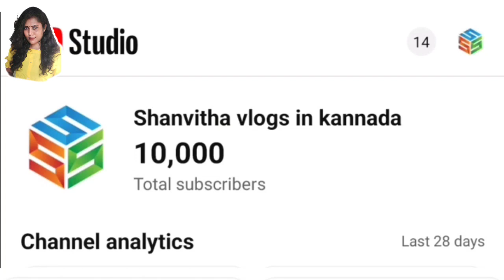ಈ ಎರಡು ವಿಷಯ ನನ್ನ ತುಂಬ ಎಮೋಷ್ನಲ್ ಮಾಡಿತ್ತು 🥺💙🫶 ಹತ್ತು ಸಾವಿರ ಕುಟುಂಬ🫶🎉 ತುಂಬು ಹೃದಯದ ಧನ್ಯವಾದಗಳು 10kfamily🫶💙